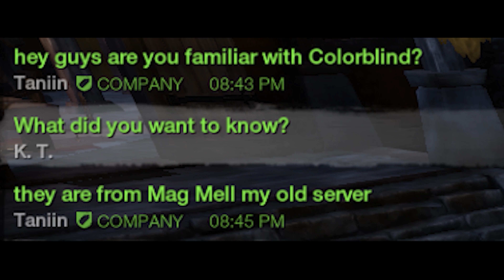Ice Spike Cam ❄️📸: Ep. 6 (Starring Colorblind of Mag Mell) | New World PvP ⚔️ (REUPLOAD)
someone in colorblind didn't like the last video so here's this one :)

server: US-West (El Dorado)

colorblind cam (0:00)
ice spike cam (1:59)